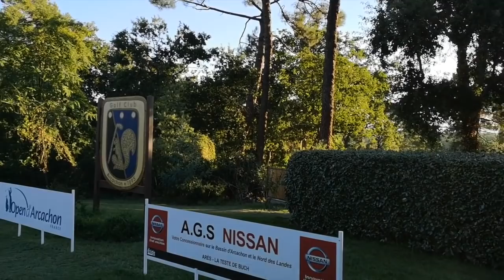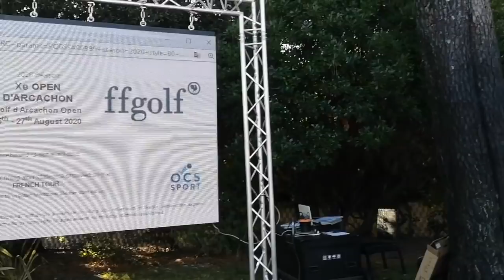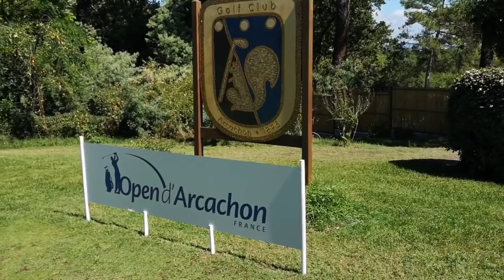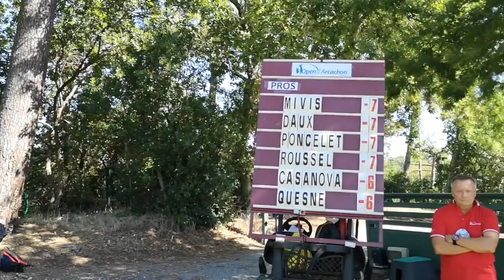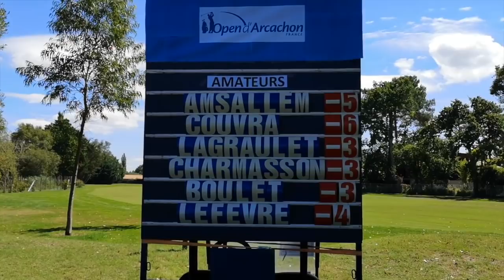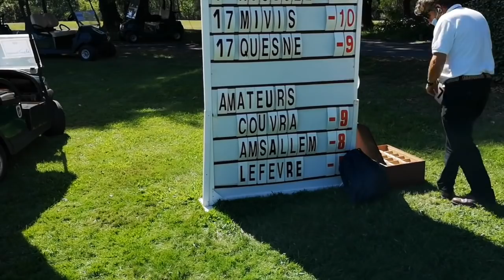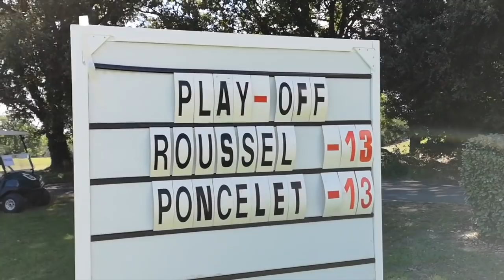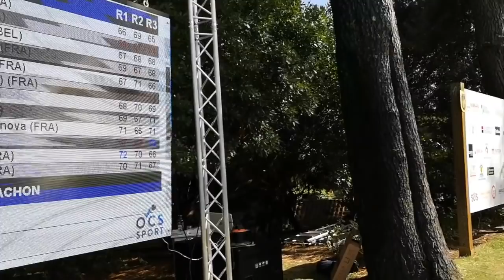GOLF - 10ème Open d'Arcachon, le film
Retrouvez le récit du 10ème Open de golf d'Arcachon.
Merci de votre indulgence pour mon premier reportage de la sorte :)
Vous pourrez suivre dans cette vidéo :
- des départs du 1er et second tour (des trous 1, 10 et 11)
- les départs des dernières parties lors du dernier tour
- les coups des deux leaders pendant ce dernier tour
- le finish incroyable qui nous a été offert, en intégralité, au plus près des joueurs
- interview des vainqueurs pro, et amateur
- remise des prix
Bon visionnage :)